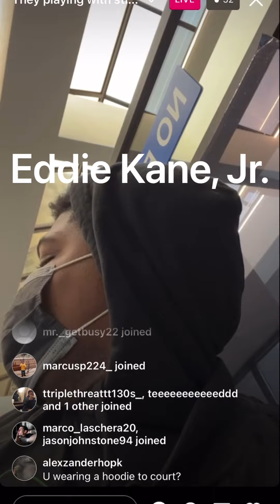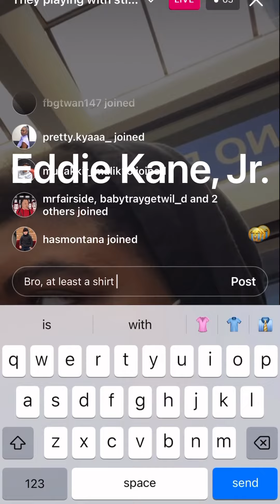🅾️🅱️LOCK Woney @ COURT-MIGHT BE HIS LAST LIVE 4 A MINUTE…Woney Turned Himself In..Facing 7 to 14😮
Wish my boy would’ve at least had on a shirt and tie! 🖕🏾to injustice!!